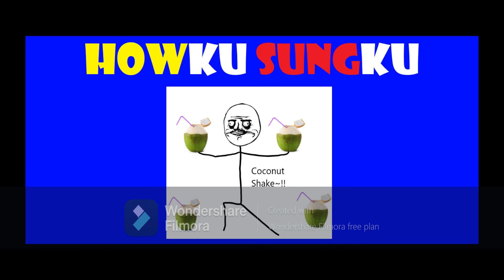Jeff Lau - The Coconut Song (HowHow Release & HKSK Release)